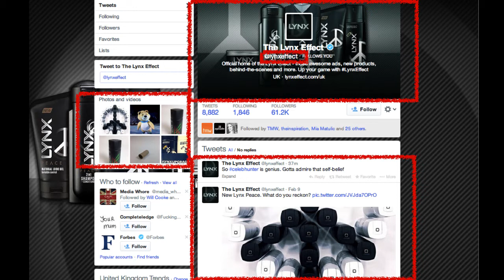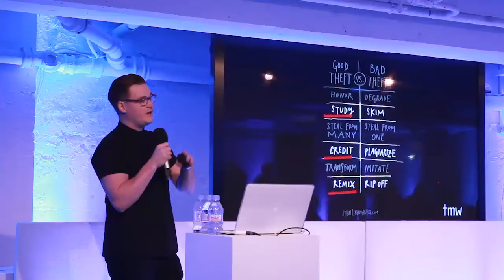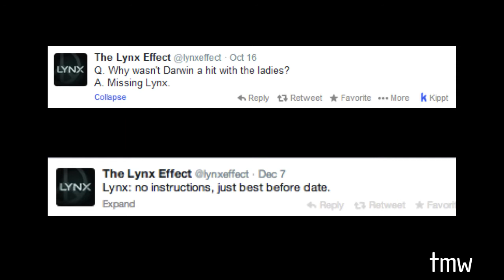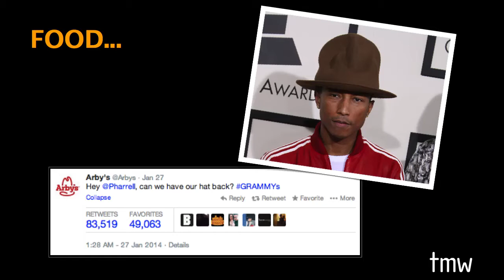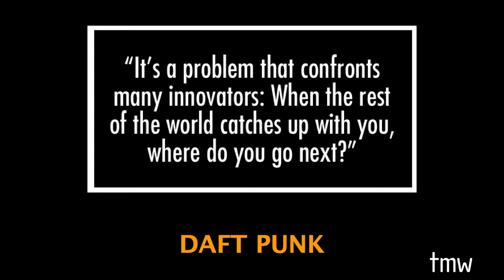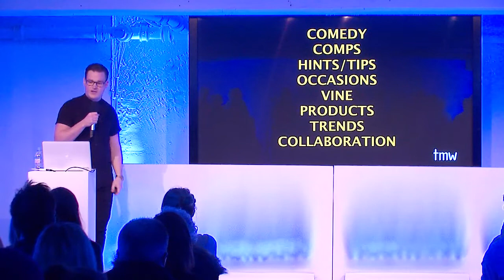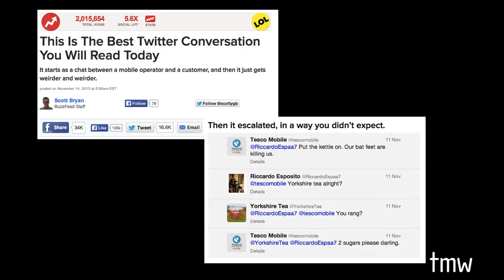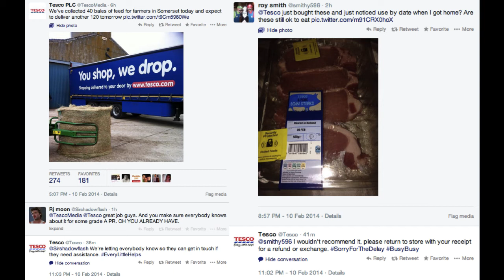Furtherfaster - Tone of Voice with Mark Carroll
Mark Carroll (@themarkcarroll), account director at TMW (@tmwagency), talks about tone of voice and how consistency = identity at our recent Furtherfaster event.